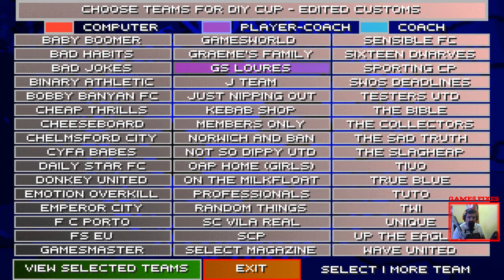Loures VS Sporting CP 3º eliminatória da Taça de Portugal (antevisão GF)